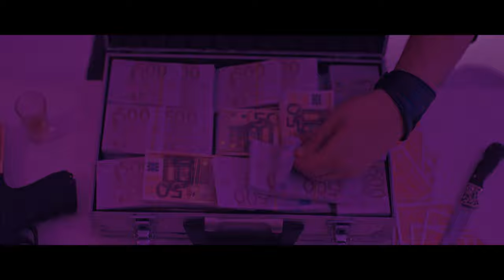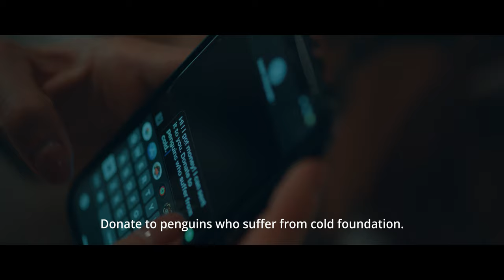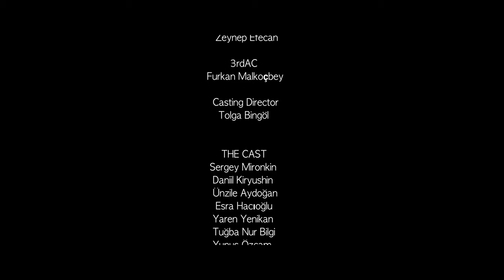InSammer - Vampires (official video)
Band : InSammer
Song: Vampires

Music and Lyrics: Dennis Wise/Viktorija Dola
Sound production by Oleg Izotov
Recorded by Fredrik "Ludde" Lundberg & Oleg Izotov
Mixed by Aki Sihvonen at Finnvox Studios
Mastered by Daniel Hagström at Finnvox Studios